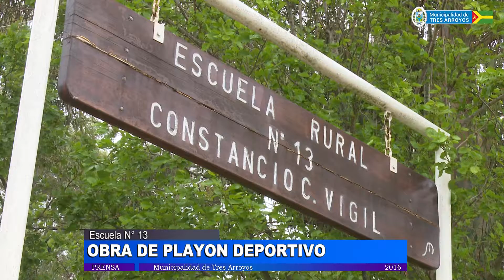PLAYON DEPORTIVO ESCUELA N 13 NOVIEMBRE 2016 HD